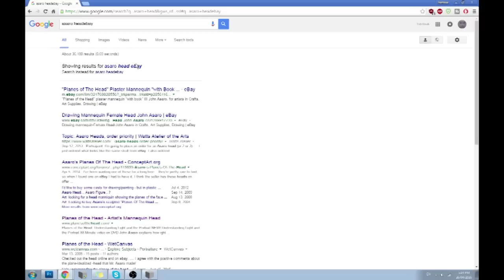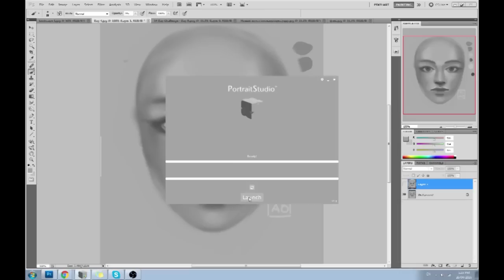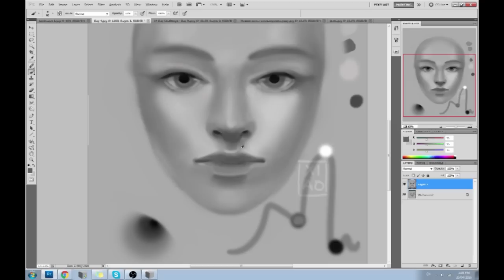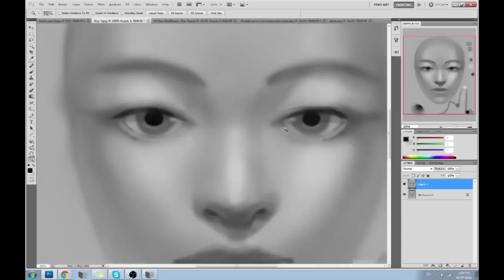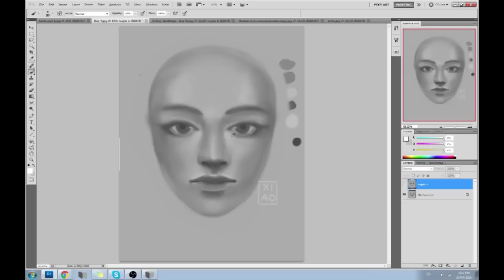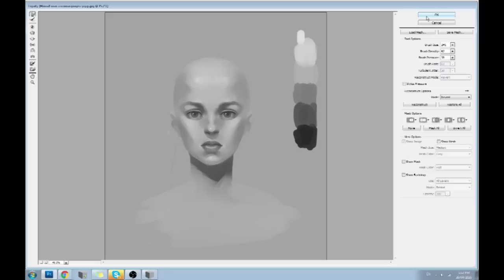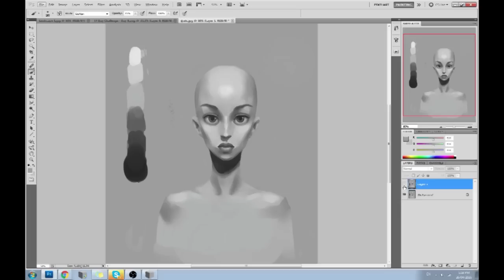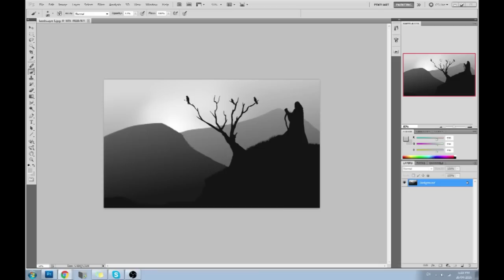14 Day Drawing Challenge; and Update Patch for PortraitStudio!